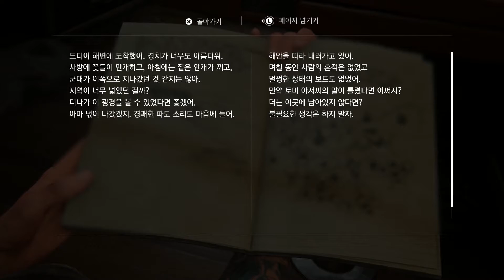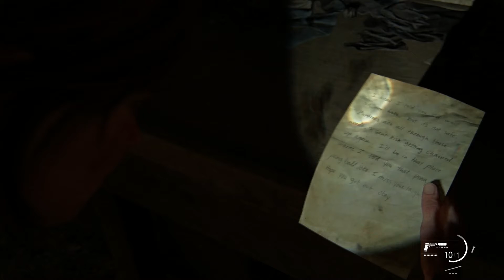[PS4] The Last of Us Part 2 Gameplay 48